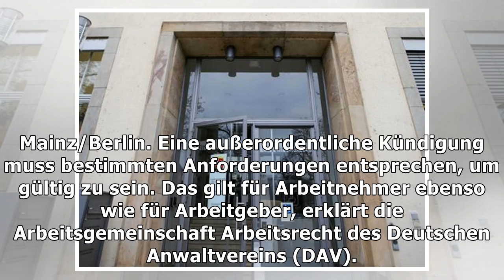Arbeit – auch arbeitnehmer muss fristlose kündigung begründen – haz – hannoversche allgemeine